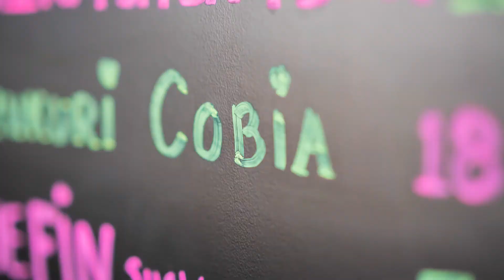Deerfield Beach Ad